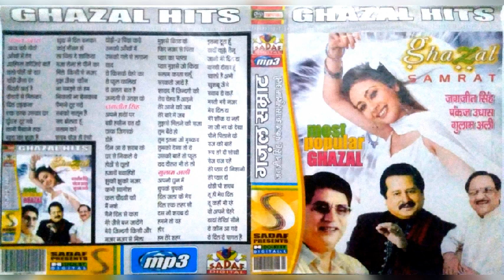Khusbu jaise log mile~{Ghulam Ali}~{Ghazal Hits}~{Super Sound Stero}~{v.k.jhankar studio}